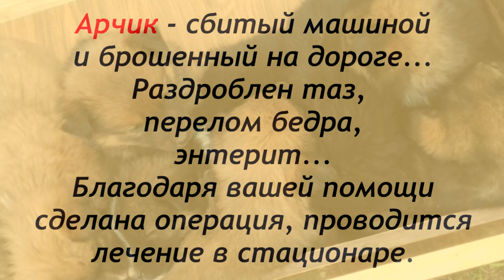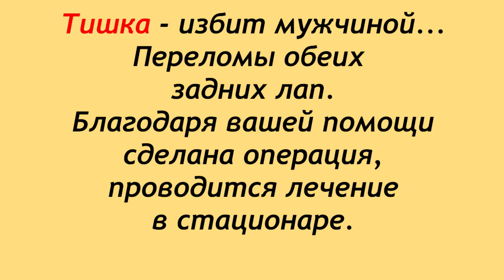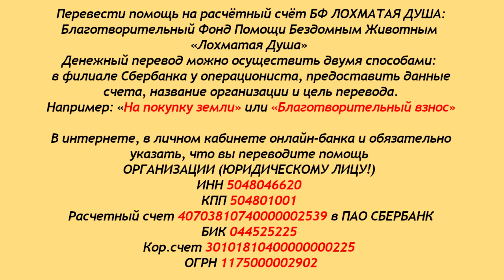Лохматая Душа на грани голода.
Благотворительный Фонд "Лохматая Душа":
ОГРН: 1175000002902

Дорогие друзья, наши малыши перенесли операции
и идут на поправку. Огромная благодарность
всем, кто помог оплатить операции!
Лечение продолжается, мы будем следить
за их судьбой и показывать вам.
Нужды приюта всё те же - стройматериалы для
утепления будок, крыши для лохматиков...
Самое главное - корма осталось на одно кормление!
Корм - это главное, друзья!
Корм - это жизнь..
Благодарим всех, кто не забывает о Лохматой Душе!

Карты Сбербанка:
MasterCard: 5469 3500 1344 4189
Visa Classic: 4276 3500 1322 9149
Карта Альфа-Банка: 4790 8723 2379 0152
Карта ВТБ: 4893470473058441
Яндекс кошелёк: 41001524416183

Голодные телефоны:
МТС: 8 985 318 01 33
Билайн: 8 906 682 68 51
Билайн: 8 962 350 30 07
Теле2: 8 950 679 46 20

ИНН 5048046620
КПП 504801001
Расчетный счет 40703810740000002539 в ПАО СБЕРБАНК
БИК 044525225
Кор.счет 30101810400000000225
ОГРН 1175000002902